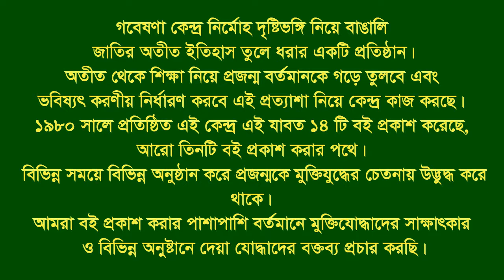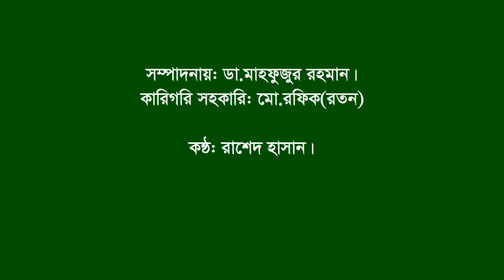Interview of Abdul Gafur।। Santhia।। Pabna।। F Fighter।। FF।।